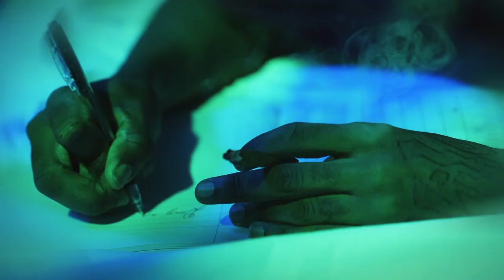Sleepy Rose of TRU Records on the Success of Woo, Overthinking, and the past 9 Months with 2 Chainz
Chay Rodriguez sits with Sleepy Rose of TRU Records and talks with him about the viral challenge he created to give his song Woo a life of its own on social media. Sleepy Rose also delves into his life on the road, his struggles with overthinking while overcoming survivor's remorse, being strategic with the people he surrounds himself with, and his problem with practicing patience. Get exclusive information on Sleepy's new project that has yet to be named, the sound that he is cooking up, and his secret nacho recipe!